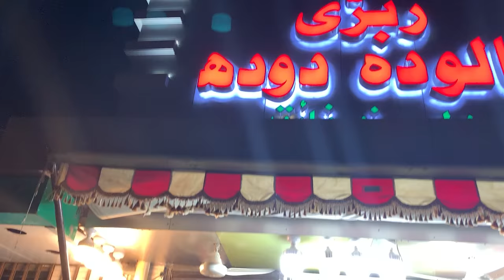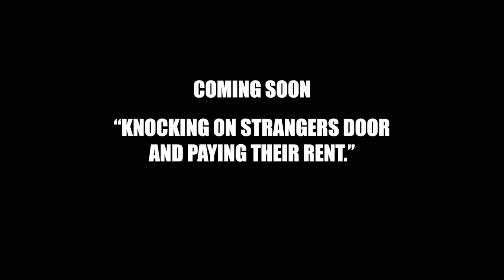EPIC Pakistan Street Food CHALLENGE!! *WILD ENDING*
Pakistan Street Food Challenge!
I pray you enjoyed this Pakistan street food challenge!

TIMESTAMPS: YOU HUNGRY YET?
0:00 - YOU
2:00 - HUNGRY
4:00 - YET?